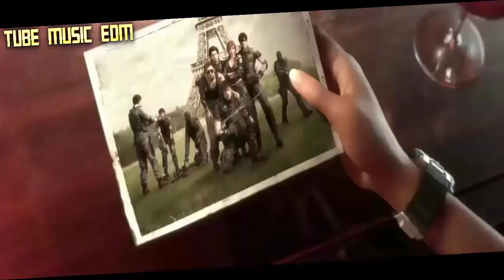Best Music Mix 2018♫Ultimate Gaming Music Mix♫Best Of EDM China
● Video editor:Tube Music Edm
_______________Support Author_______________
1:China-Dragon - 徐梦圆
2:China-Rain - 徐梦圆
3:徐梦圆 & TSAR - Galaxy
4:徐梦圆 - 张大仙你是妖怪吧
5:China-U - 徐梦圆
6:China-O - 徐梦圆
7:徐梦圆 – PDD
_______________Support Author_______________
●Follow 徐梦圆
★ Have fun listening to music. Thank you all for always watching and supporting "
Tube Music Edm ".
★ CHANNEL REGISTER to see the new music video of "
Tube Music Edm "
© If any producer or label has an issue with any of the uploads please get in contact  and it will be deleted immediately (this includes artists of the images used). Thank you!